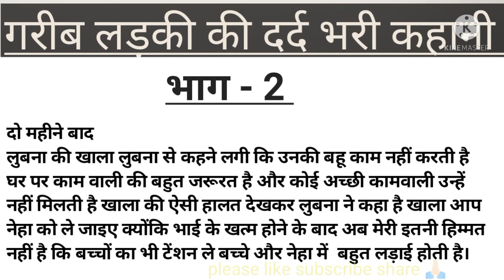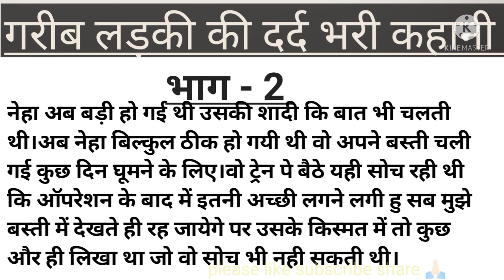गरीब लड़की।। motivational शिक्षाप्रद कहानी।।priya hindi kahaniyan new story।।moral story।।hindi .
गरीब लड़की भाग-2।।शिक्षाप्रद कहानी।।priya hindi kahaniyan new story।।moral story।।hindi suvichar.